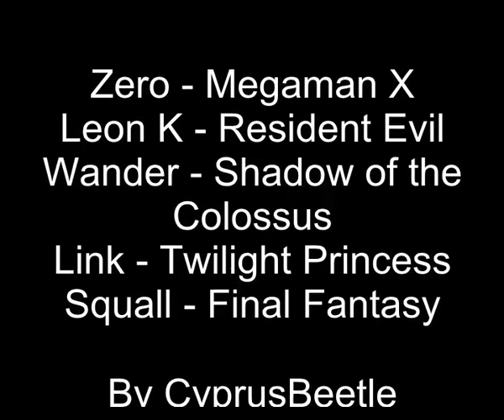Show us the Meaning of Being lonely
I have wanted to do this rough draft for SOOO LONG but I haven't had the means. But now I do, so I can get this over and done with!

Characters in it (order of appearance): Zero (Megaman x) Leon (Resident Evil) Wander (Shadow of the Colossus) (Link (Zelda) Squall (Final Fantasy).

Song: "Show me the Meaning of Being Lonely" By The Backstreet Boys.